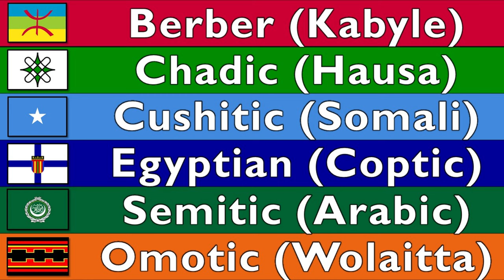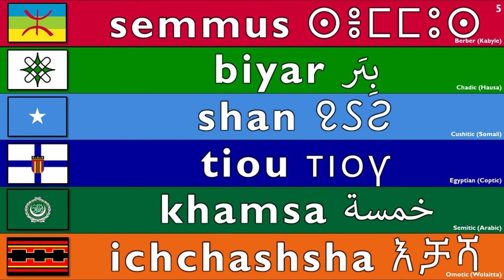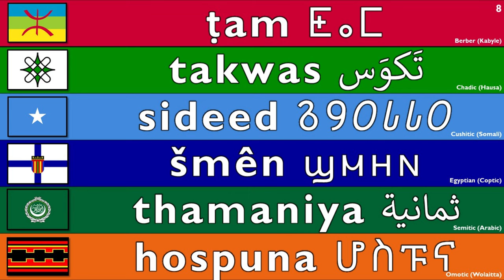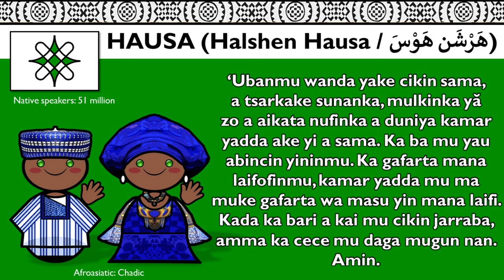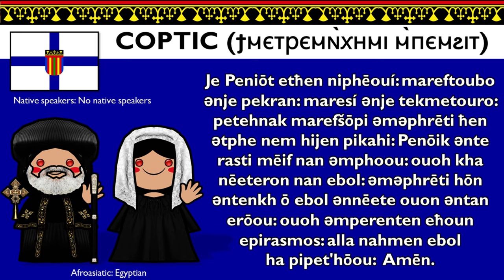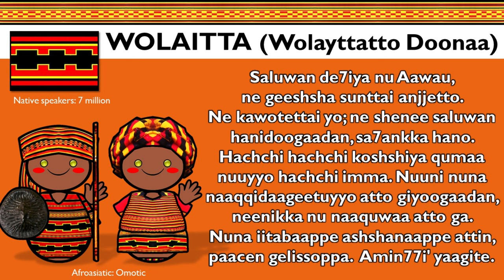AFROASIATIC LANGUAGES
The Afroasiatic languages are a language family of about 400 languages spoken predominantly in Western Asia, North Africa, the Horn of Africa, and parts of the Sahara and Sahel. Over 500 million people are native speakers of an Afroasiatic language, constituting the fourth-largest language family after Indo-European, Sino-Tibetan, and Niger–Congo. Most linguists divide the family into six branches: Berber, Chadic, Cushitic, Egyptian, Semitic, and Omotic. The vast majority of Afroasiatic languages are considered indigenous to the African continent, including all those not belonging to the Semitic branch.